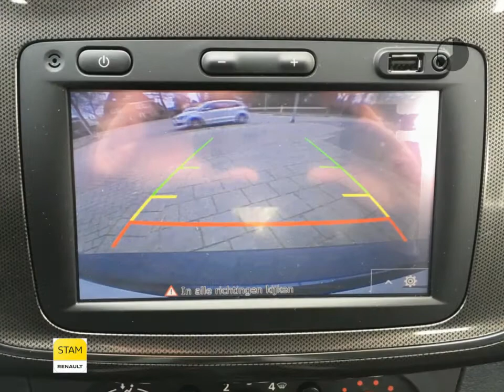Dacia Logan MCV TCe 90pk Stepway Camera, Navig., Airco, Lichtm. velg.